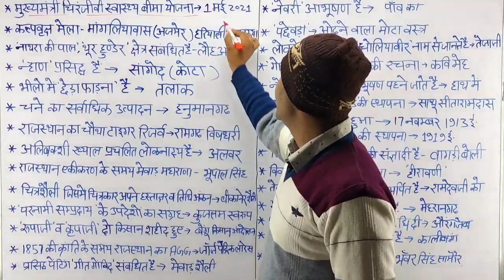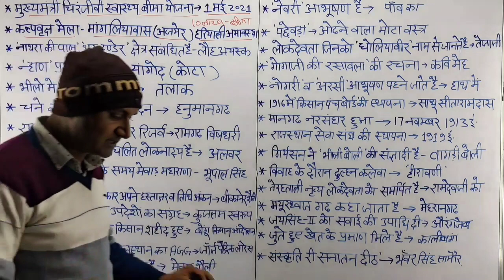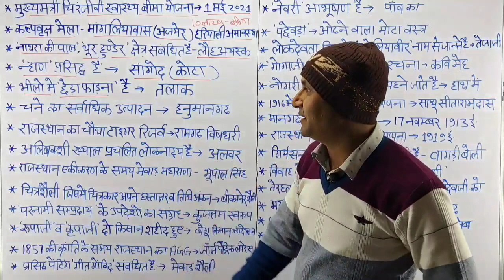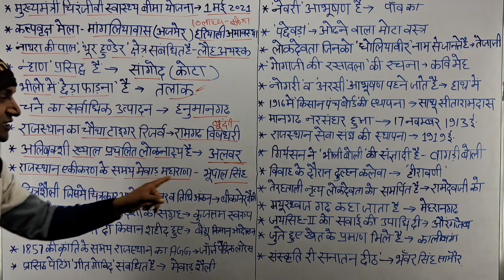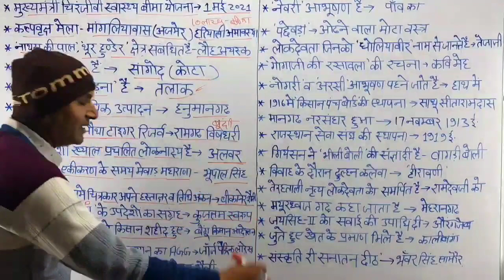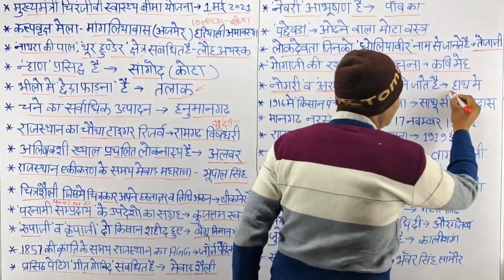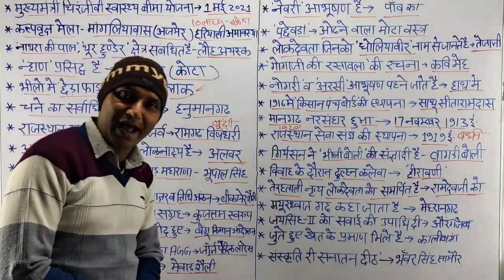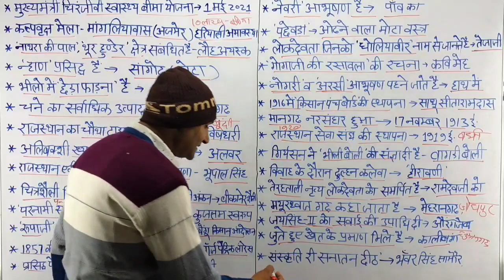Reet Mains Exam 2023 | Model Paper | Rajasthan Gk | लेवल 1&2 | Crack Reet | Dahman Gk Classes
दोस्तों नमस्कार,
   इस वीडियो में रीट लेवल –1& 2 , राजस्थान जीके के महत्वपूर्ण प्रश्न दिए गए हैं| इन प्रश्नों से , निश्चित रूप से एग्जाम में प्रश्न आयेंगे अतः आपको अपना selection सुनिश्चित करने के लिए ये वीडियो जरूर देखने चाहिए|